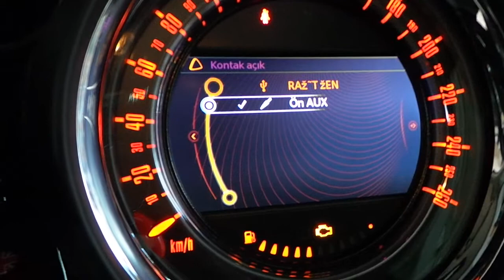Radyo aux girişine bluetooth müzik aktarma modülü monyajı uygulaması mini cooper countryman